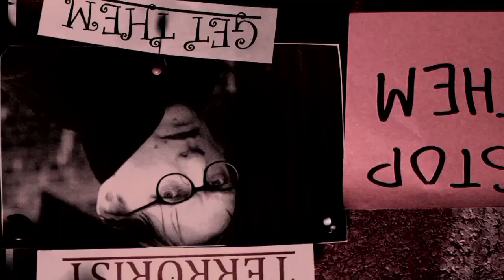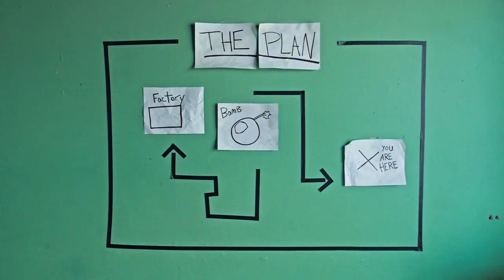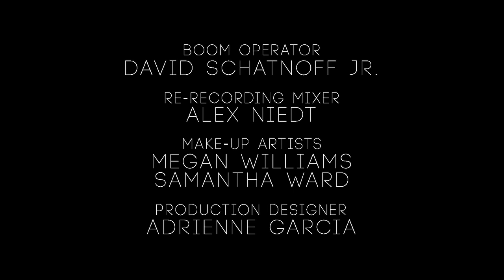Law of the Land - Ep 5 - Dead Or Alive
Episode 5- Dead Or Alive - Ousseny trades information for immunity and
Guy lets him go. Meanwhile, as Umprey is about to detonate a bomb,
Pierre calls him and makes a list of demands in exchange for Phoebe's
freedom. At Sip Sip headquarters, the terrorists argue over who is the
father of Phoebe's baby, when a bomb goes off and rocks the city. In
the aftermath, some bad guys have escaped and some remain, leaving
Phoebe and her team to pick up the pieces. To be continued...

credits:

LAW OF THE LAND

Created by
ALI MACLEAN & KATIE SCHWARTZ

Directed by
DAVID AVALLONE

Produced by
AREN'T WE CLEVER

Associate Producers
ALI MACLEAN
KATIE SCHWARTZ

Written by
KATIE SCHWARTZ

Executive Producer
SYD BUTLER

Created for
FKR.TV

THE CAST
Phoebe Rose Quackenberry. ALI MACLEAN
Umprey Nixon. BARON VAUGHN
Shalom Aleichem. RON LYNCH
Guy Fellow. BRENDON SMALL
Orville. MATT KIRSHEN
Melvin. SAMM LEVINE
Harry. CHRIS WALSH
Wul-Mart Guy. MATT KAYE
Ousseny. PHIL LAMARR
Pierre Le Pieu. JAMES URBANIAK
Schultz. MATT BESSER
Hatchet Body Spray Model. TOM SIBLEY
Swat Team Guy. DOUG MELLARD